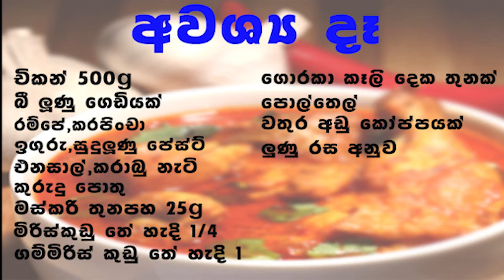අලුත්ම රෙසිපියට චිකන් කරියක් පහසුවෙන් ගෙදර හදමු | Srilankan Chicken Curry by| AH FOODS new recipe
අලුත්ම රෙසිපියට චිකන් කරියක් පහසුවෙන් ගෙදර හදමු | Srilankan Chicken Curry by| AH FOODS
චිකන් කරිය
 අවශ්‍ය ද්‍රව්‍ය:
*චිකන් 500g
*බී ලූණූ ගෙඩියක්
*රම්පේ,කරපිංචා
*ඉගුරු,සුදු ලූණු පේස්ට්
*එනසාල්,කරාබු නැටි
*කුරුදු පොතු
*මස්කරි තුනපහ 25g
*මිරිස් කුඩු තේ හැදි 1/4
*ගම්මිරිස් කුඩු තේ හැදි 1
*ගොරකා කෑලි 2,3
*පොල් තෙල්
*වතුර අඩු කෝප්පයක්
*ලුණු රස අනුව

AH FOODS